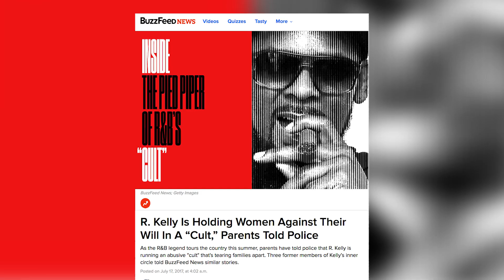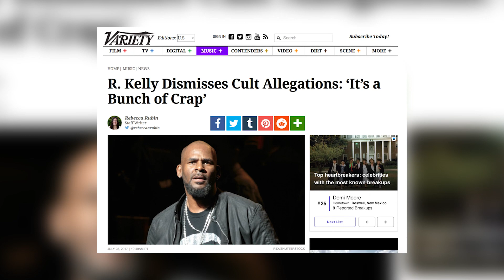R. Kelly RUBS FAN'S PHONE ON CROTCH, Invites Fans To Grab Him | What's Trending Now!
R. Kelly Rubs Fan's Phone on Crotch, Invites Fans To Grab Him

R. Kelly rubbed a fan's phone on his crotch during his first concert since allegations were made that he runs a sex cult of young female singers.